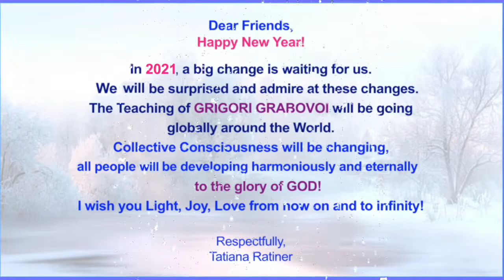Dear Friends, Happy New Year!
In 2021, a big change is waiting for us.
We will be surprised and delighted by these changes.
The Teaching of GRIGORI GRABOVOI will be going globally around the World. Collective Consciousness will changing, all people will be developing harmoniously and eternally to the glory of GOD!
I wish you Light, Joy, Love from now on and to infinity!

Дорогие друзья, с Новым годом!
В 2021 году нас ждут большие перемены.
Мы будем удивлены и обрадованы этим  изменениям.
Учение ГРИГОРИЯ ГРАБОВОГО будет распространяться по всему Миру. Коллективное Сознание изменится, все люди будут гармонично и вечно развиваться во славу БОГА!
Желаю вам Света, Радости, Любви отныне и до бесконечности!